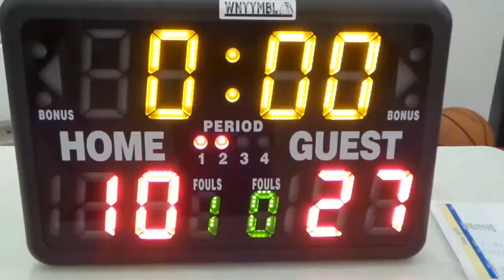WNYYMBL Team ICR Ballers vs Team HEAL HS (12/3/16) part 2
Both these teams are coming off of wins. But Team ICR Ballers has the homecourt advantage. Or do they?

December kicks off our fundraising season. Please donate.  Thank you & enjoy!